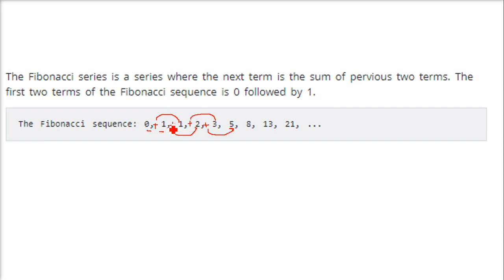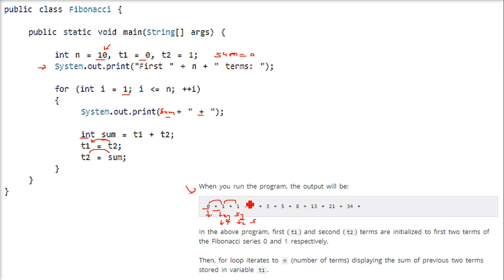Java Program to Display Fibonacci Series Code and Explanation HINDI URDU